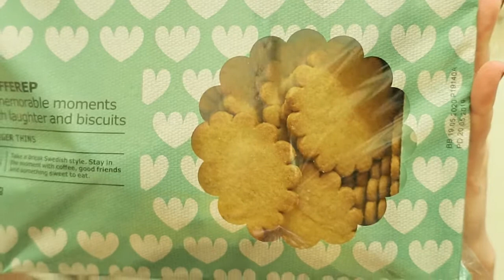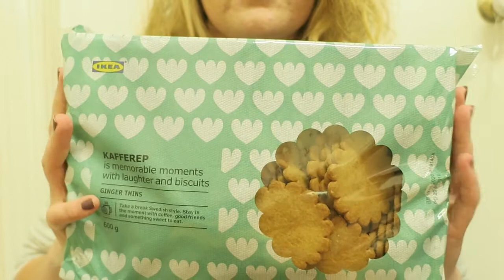ASMR Simple Sundays: Box of Gingerbread | Scratching, Tapping, Crinkles & Mukbang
Sometimes the simplest things create the best ASMR!

Welcome to Simple Sundays, a weekly series where I explore the sounds of just ONE item in every video. This time, I’m using a box of gingerbread to create a variety of relaxing triggers, including satisfying scratching, soothing tapping, crinkle sounds, and even a bit of mukbang!

What is Simple Sundays?
• ASMR made from ONE item only
• Full of pure, tingly triggers

Sit back, relax, and enjoy the minimalist magic of ASMR!